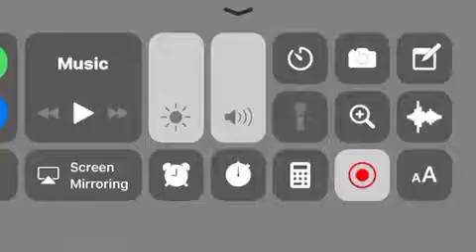F22 Take off and landing in 20 seconds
F22 take off and landing in 20 seconds at San Francisco international.